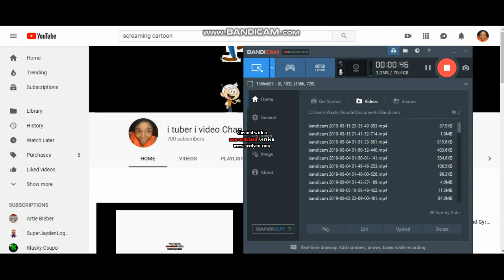Thanks To 700 Subscribers